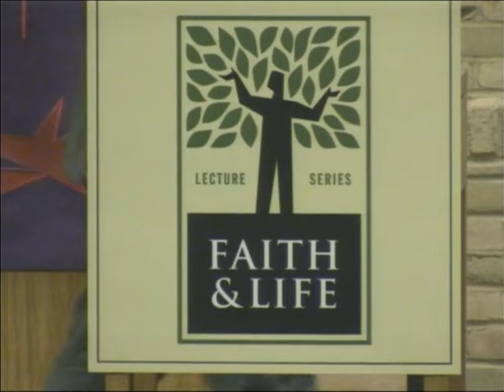March 13, 2014 - Nadia Bolz Weber - Faith & Imperfection: Being Broken in a World Demanding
Faith & Life Series. Public conversations where faith comes to life. Visit faithandlife.org.